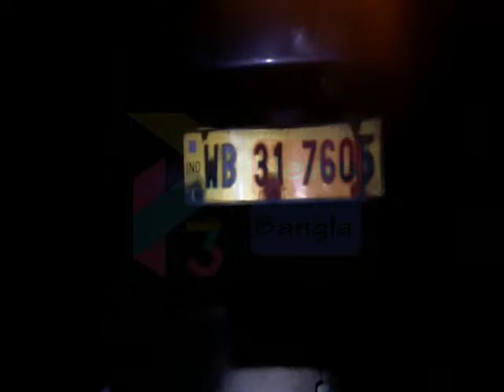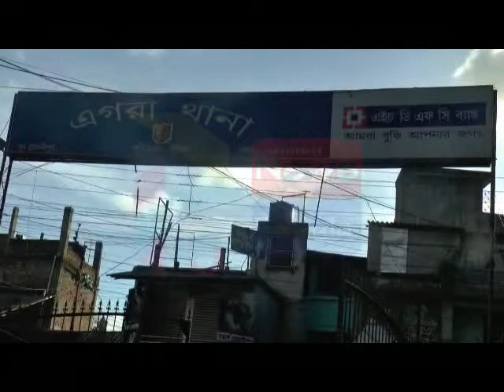EGRA ACCIDENT#21 10 19 SAMIR MAITY#